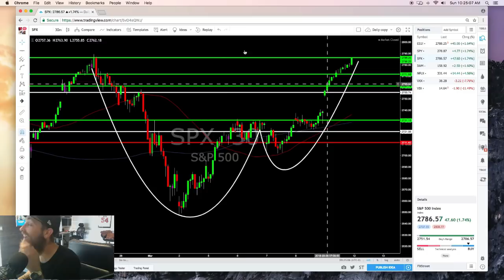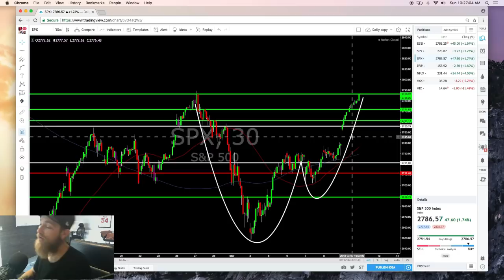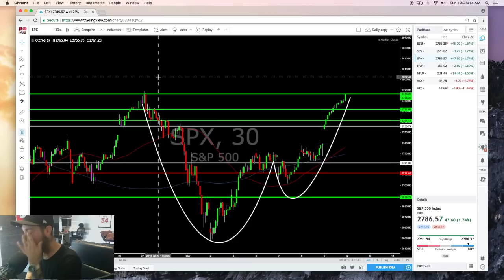3/9/18 SPX trade Recap & Week ahead thoughts.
Hey guys, just a quick video detailing my trade on Friday, a description of my mistake and how to better choose strikes to play on expiration day. Also my thoughts on the upcoming week ahead!